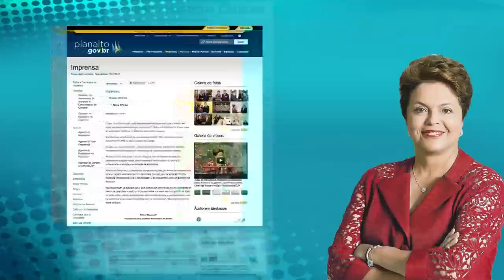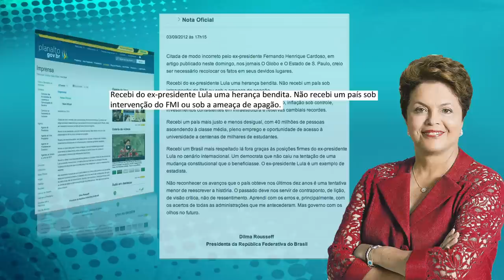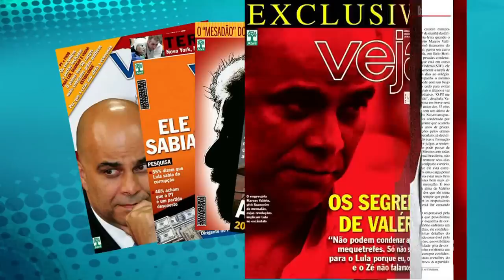Ataques a Lula comprovam desespero da direita nestas eleições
Baixaria em período de campanha eleitoral já é algo comum. Mas com o desespero dos conservadores até o Fernando Henrique Cardoso ressurgiu com ataques gratuitos. "Porque ele é o último redulto de ideias dos tucanos. Os tucanos não tem mais nada além do Fernando Henrique. Tanto é que a oposição no Brasil saiu do PSDB, saiu do congresso e foi para o PIG", analisa Paulo Henrique Amorim em entrevista exclusiva a TV Vermelho.